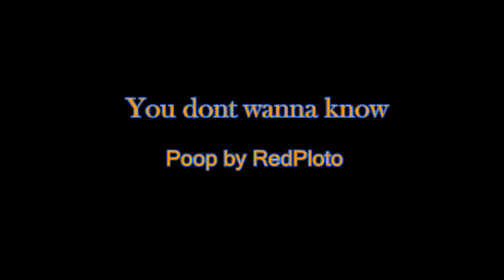YTP: hong kong BULLSH!T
This is one of my best work out there!but it gets suckish at the end.
i made this for a request by my friend,if you got request,tell me.

the clips and sound used in this video are belong to their respectful owner